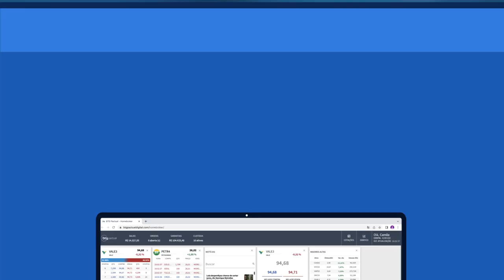Home Broker e Ticker: tudo que você precisa saber sobre esses mecanismos para começar a investir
Ao investir em ações você começa a aprender um dialeto próprio de quem está familiarizado com o mercado financeiro. É uma boa prática entender o que é Home Broker e o que é Ticker porque essas palavras vão ser usadas constantemente durante suas negociações. Para fazer bonito, aprenda cada detalhe dessas especificidades das ações.